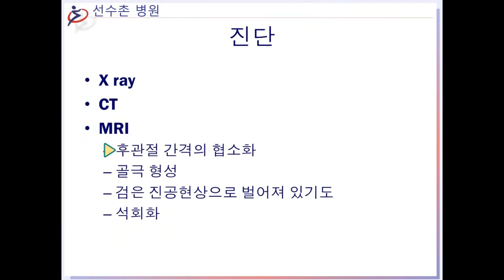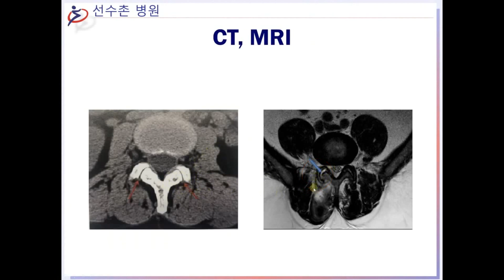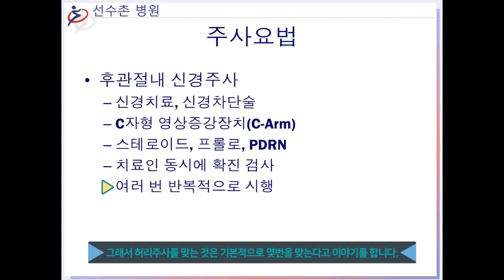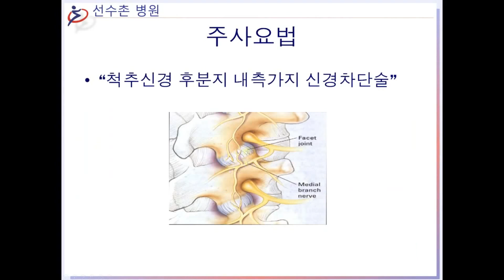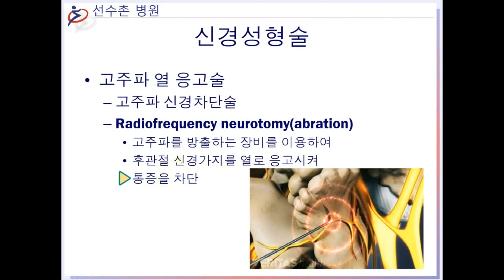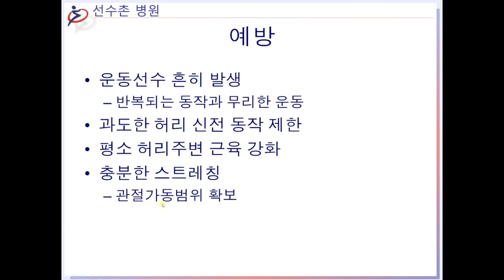허리통증 시리즈 - 후관절증후군 치료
후관절증후군,
수술을 하기보다는 비수술 치료로 호전이 가능한데요
비수술치료의 종류와 방법에 대해서 알아보겠습니다.